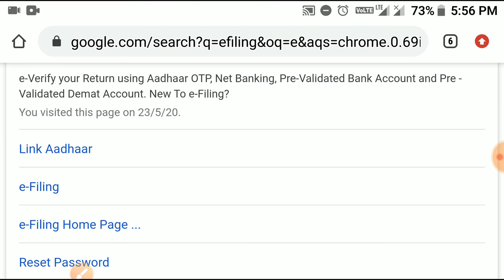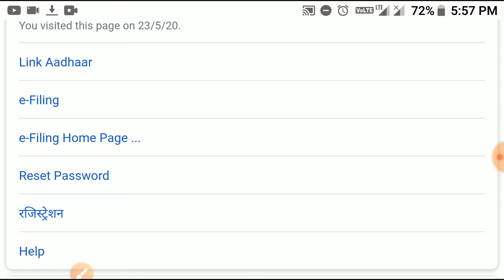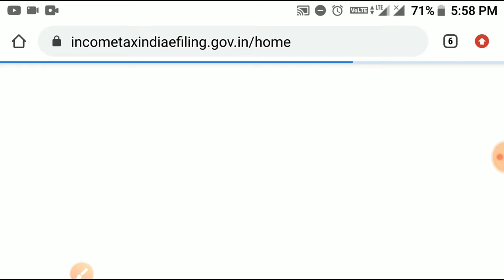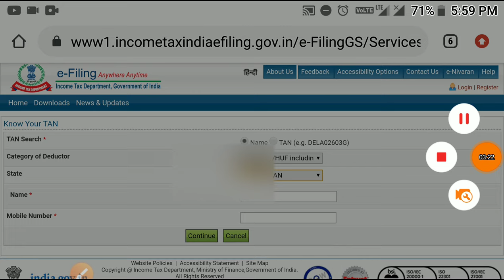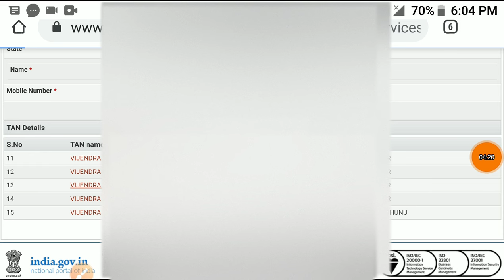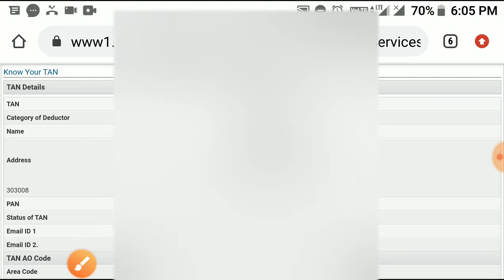how to know pan number online?khoye hue pan card ka number kaise jane?खोया हुआ पैन कार्ड कैसे निकाले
2nd ParT Video Link 🔻
इससे 100 % निकलेगा पैन कार्ड नंबर